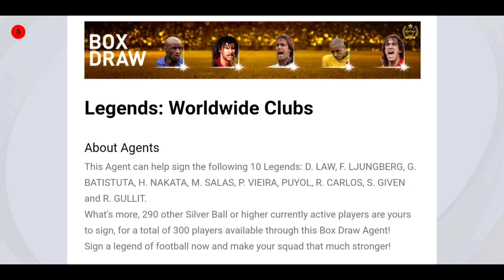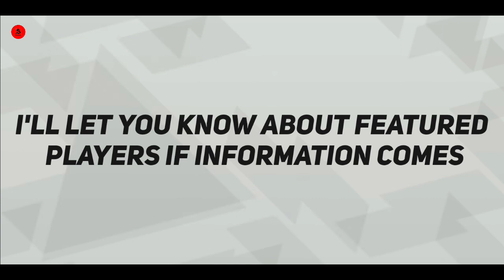WHAT IS COMING TOMORROW & MONDAY | FREE ICONIC & REWARDS | PES2021